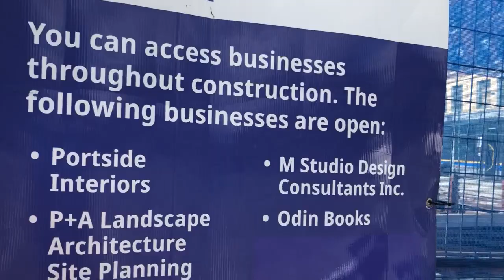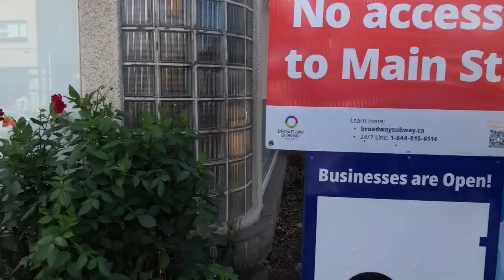October 16, 2024 Broadway Subway Project: Mount Pleasant Station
They got the station nearly up to street level and with more concrete installation with the cut and cover station tunnel